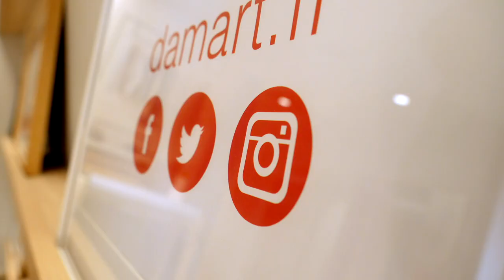HISTOIRE DAMART CEDRIC